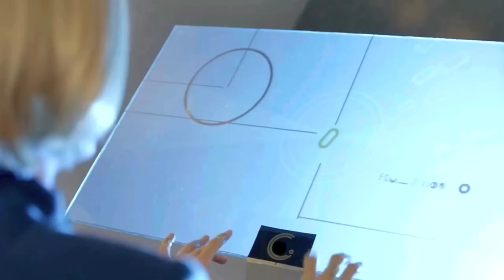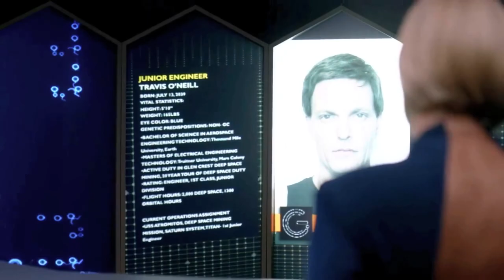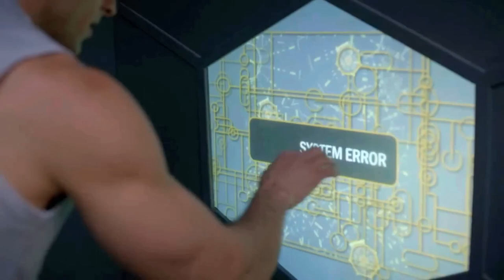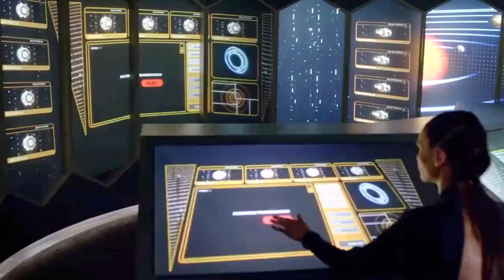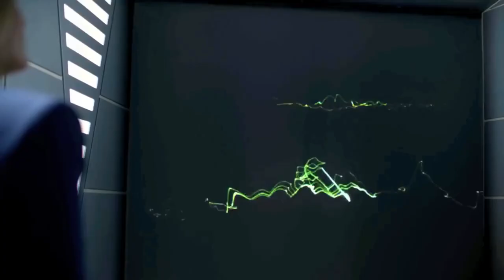American Sci-Fi Thriller film ''Beyond the Trek: Deep Space Teleios'' story summarized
Beyond the Trek (2017) Sci-Fi movie explained in Hindi Urdu. The American Sci-Fi Thriller film ''Beyond the Trek: Deep Space Teleios'' story summarized with a complete ending in हिन्दी explanation. The plot is about the film follows a group of humans known as J.C. who are sent to a planet in space to locate a missing spaceship called Atromitos. They eventually find the ship, but it is damaged and the crew is missing. They discover that the ship's black box has been removed, and they encounter a robot and a man named Travis who is in a comatose state. The group's mission is to find a chemical box that can help fix the environment on Earth, but they are unable to locate it. The senior member of the group contacts the company manager and informs him of the situation. The manager advises them to retrieve any useful items from Atromitos and return to their ship. Throughout the film, the group faces challenges and conflicts as they uncover the mystery of what happened to the Atromitos crew and their mission.

Later Iris discovers that Travis, who was previously thought to be in a comatose state, is actually pretending and communicating in French. She also realizes that the information they had been receiving about the Atromitos mission and the chemical box is not complete and may be dangerous. She deciphers a hidden message on the wall and believes the chemical may be related to water and a threat to humanity. The group faces internal conflicts and debate whether to extract information from Travis or eliminate him. The commander and the doctor contemplate the possibility of the chemical box still being in space and safe. Iris continues to press Travis for information on the whereabouts of the chemical box.

I would say that this movie is certainly intriguing, with a mix of science fiction elements and human drama. The concept of humans being created by a company and sent on a dangerous mission in space is unique and thought-provoking. The emotional touch of the characters and their internal conflicts also add depth. The challenges and obstacles they face, both physically and emotionally, keep the audience engaged. The revelation of a potentially dangerous chemical and its relation to water adds a layer of tension and urgency too. Overall, the story touches on themes of humanity, technology, and the consequences of our actions. The concept of the story is still relevant today, exploring the impact of human transformations on society and the environment.

Credit(s):

Images and footage Source: Screen Media Films &amp; Pictures
Director: Ian Truitner
Producer: Jeffrey S. Magnussen &amp; Hayley Helmreich
Edited By: Gabriella Cristiani (Based on Beyond the Trek)